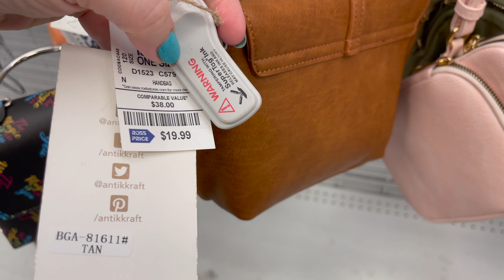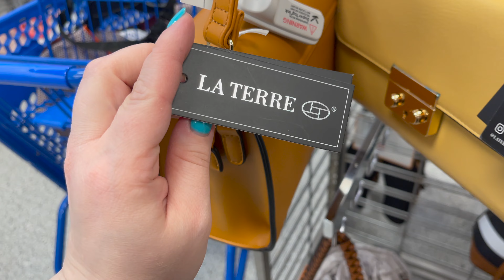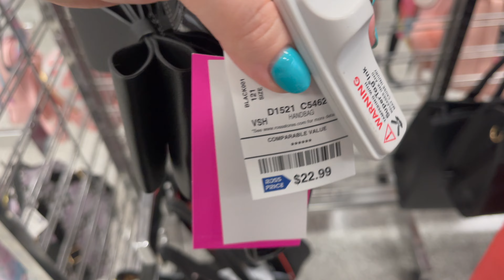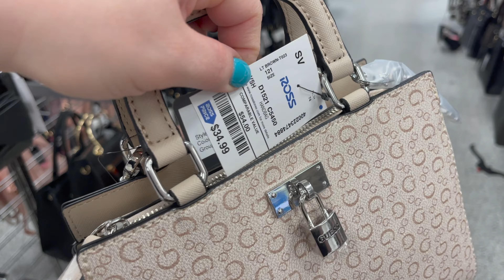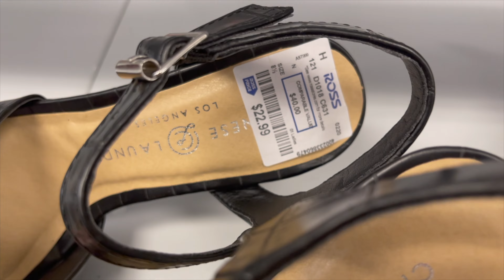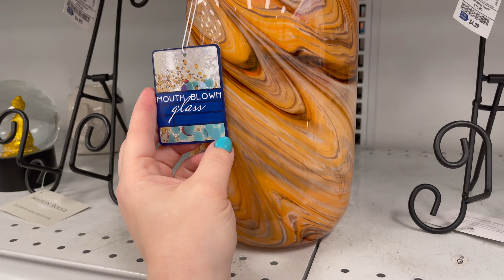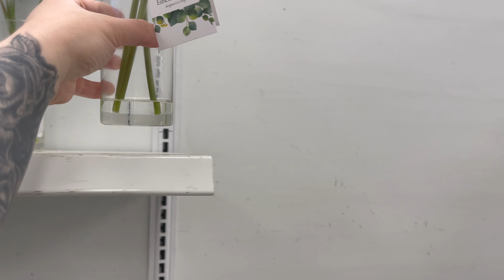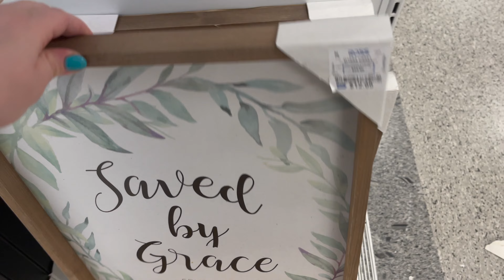ROSS DRESS FOR LESS SHOP WITH ME WALKTHROUGH 2021 | PURSES, SHOES, HOME DECOR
Come shop with me at Ross Dress For Less! I do a virtual shopping walkthrough trip to find the newest purses, shoes, and home decor items at Ross. Come with me on this walkthrough! :)

Here's what I go on the hunt for:
designer brands
designer dupes
fashion finds
women's clothing
dresses
shirts and bottoms
junior fashion
plus size fashion
men's fashion
lingerie
purse shopping
cute new handbags
vegan handbags
designer handbags
wallets
designer wallets
cute shoes
designer shoes
vegan shoes
fashion jewelry
sterling silver jewelry
gold jewelry
home decor
kitchen decor
bedding
furniture
cute mugs (Rae Dunn mugs!)
skincare
lotions and body butters
face masks
body scrubs
soaps
children's items
children's clothing
baby finds
baby clothing
Christian finds
scripture decor
Tiktok finds
Tiktok trends

Here's some brands I look for:
Rae Dunn
Kate Spade
Michael Kors
Lucky Brand
Betsey Johnson
Dooney & Bourke
Steve Madden
Guess
Christian Dior
Calvin Klein
Versace
Hermes
Dolce & Gabbana
Chloe
DKNY
Prada
Gucci
Louis Vuitton
Chanel
Viktor & Rolf
Too Faced
Urban Decay
Anastasia Beverly Hills
Mac
ELF
Becca
Marc Jacobs